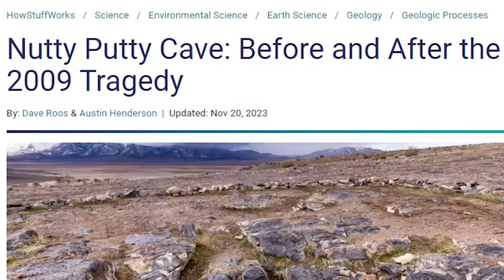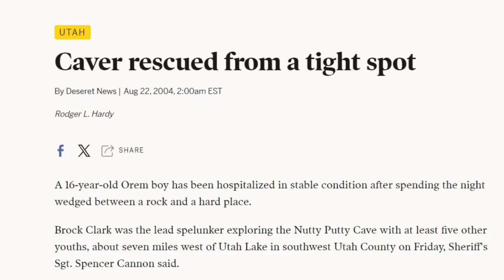Nutty Putty Cave Incident Explained | Detailed Breakdown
A healthy and intelligent medical student embarked on an adventure to explore a popular and interesting cave, considered suitable for beginners. Despite everything seemingly going smoothly and well, a single mistake altered the course of events—taking a wrong turn. This turn led to a tragedy that continues to fuel speculations and terror to this day. Tragedy known as the Nutty Putty Incident.

Here at the Faculty of Truth, we will delve deep to answer a simple question: How did a young, healthy person named John Edward Jones, who ventured into a cave visited by thousands each year, never return to celebrate the important Thanksgiving Day with his family and friends? We aim to dispel common misconceptions that have circulated within the online community and guide you through all the details of this story, providing a comprehensive understanding of the factors leading to this tragic incident.

Your support means the world to us and helps the channel grow. If the idea is interesting, we will definitely consider it.

- We are committed to respecting copyright and ensuring a positive viewing experience for everyone.